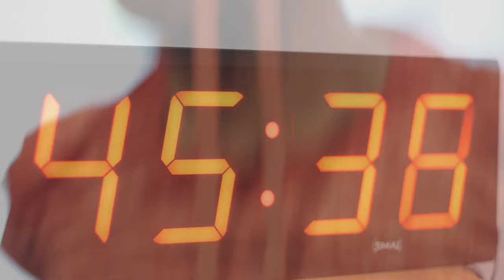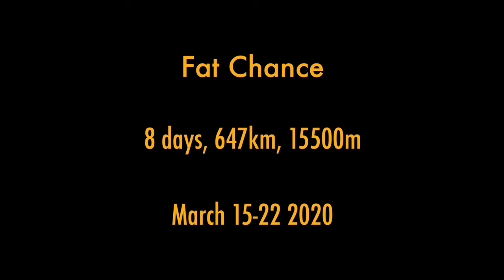'Fat Chance' - A Carb-Free, Cape Epic Journey (Promo)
Eight days. 700 kilometers. 15,500 meters of climbing. This is what lies ahead of the 700 teams of riders, as they begin the Cape Epic; the Tour De France of mountain biking. One of these 700 hundred teams is taking a completely new approach, bypassing traditional fuelling methods and attempting to race the event carb-free.

The Cape Epic is seen by many as the hardest mountain bike stage race in the world. The eight day event, which takes place each March in South Africa’s rugged Western Cape province, draws everyone from Olympic and World Champions, to amateurs simply ticking off a bucket list item.  Cycling’s governing body, the Union Cycliste Internationale (UCI) has classed the race as Hors Category, which translates as ‘beyond categorisation’. This is a rating reserved for only a handful of the most grueling events in the world. Riders compete in teams of two, and must remain together throughout the race.  Getting a spot on the start line is seen as a win in itself.  Given only 700 spots are available, with 100 of them going to professional riders, the remaining spots are awarded through a lottery system, with hundreds of would-be racers relegated to a wait list.

Traditionally, riders competing in these events rely on high carb and high sugar diets to get through.  It is not uncommon to see a racer down a can of coke, a mars bar and an energy gel for lunch, followed by a banana and some snakes for afternoon tea.  Conventional wisdom in the world of mountain biking suggests that without this highly processed, energy dense diet, riders would be unable to perform, and their race would end in a dramatic explosion as their bodies crumble beneath them.  Whilst low-carb, high-fat diets have dedicated following in endurance sports such as ultra-marathons, it has yet to be adopted in any meaningful way in the mountain bike community.  There is also little scientific research into the potential advantages and pitfalls of such a diet when competing in multi-day stage race events such as the Cape Epic.
The film focuses on the experience of two competitors; Joe Kuriel and Russell Glasser.  Neither men are professional athletes, nor do they have a shot at victory, however their experience in the race will likely be the source of more discussion and contention than any other team.  Joe and Russell will attempt to prepare for and race on a diet consisting of almost no carbohydrates; instead relying on fat for their main source of sustenance.  Aided by expertise from Joe’s dietitian wife, Vicky, as well as pioneer in the field of low carb nutrition Dr Peter Brukner.

With the Cape Epic race race only 7 months away, we will follow the preparations of Joe and Russell, as they attempt to balance their fitness ambitions, with family life as well as full time work.  Throughout the course of their build-up to the event, Joe and Russell will undergo stringent scientific testing of their blood, aerobic condition and body composition, in order to examine the impact of their low carb diets on their overall performance.

The pair will train as hard as possible, as well as compete in test events as they prepare for the Cape Epic.  Despite this, the fear that they will be unable to even finish the event is all too real.  8 days of racing at this intensity is completely new territory for both men. Of the 700 teams that start each year, it is not uncommon to see less that 500 teams finish.   There is no doubt that every day of the race will be a struggle.

Many believe that their diet choice for the event will only add to their struggles.  This is a sentiment that both men hope to disprove.